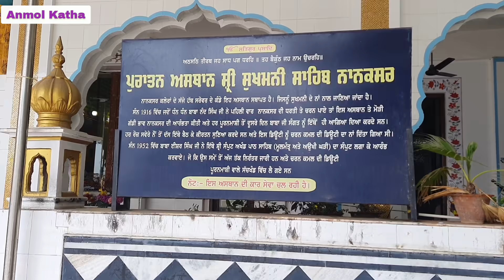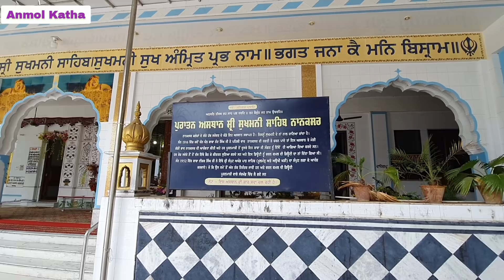Darshan Karo Gurdwara Nanaksar Thaath Jagraon | Baba Nand Singh Ji Ne Es Jagah Nu Kyon Chuniya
GURDWARA NANAKSAR THATH JAGRAON LUDHIANA
and Giani Sant Singh Maskeen ji